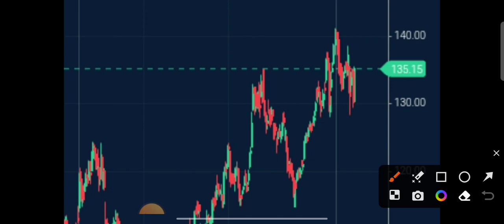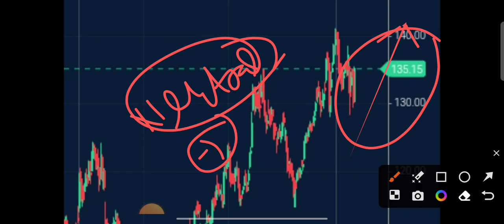TATA STEEL SHARE Q3 RESULT 2022 TATA STEEL SHARE LATEST NEWS tata steel share target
TATA STEEL SHARE LATEST NEWS TODAY TATA STEEL SHARE Q3 RESULT TODAY
TATA STEEL SHARE news today tata steel bsl share news jindal steel share news Sail share news
TATA STEEL SHARE Tata steel share news today tata steel bsl share tata steel bsl share news tata steel tata steel bsl tata steel bsl share news today
Tata steel result today
jindal steel share
jindal steel share news jindal steel share price jindal steel share latest news jindal steel share target
Jsw steel
Sail share news
Sail share